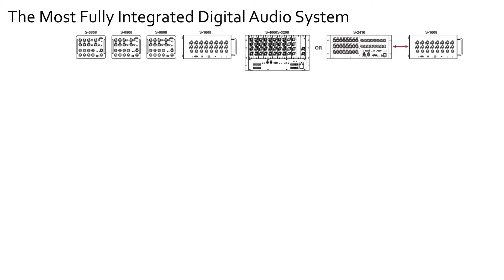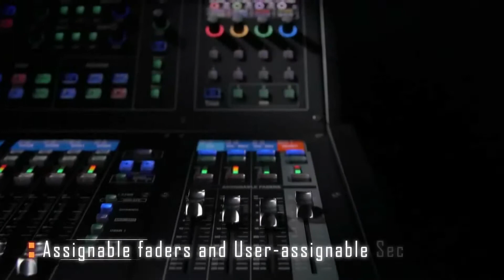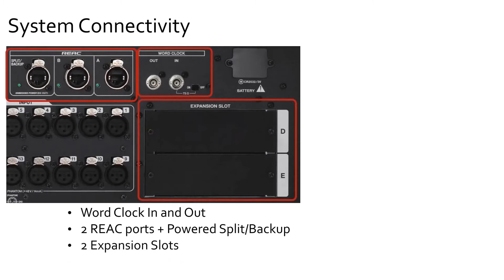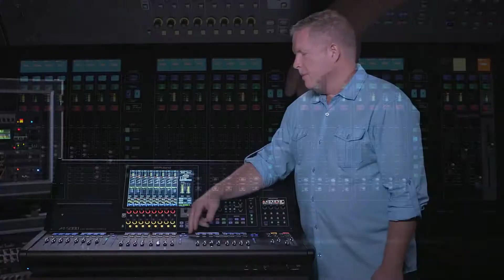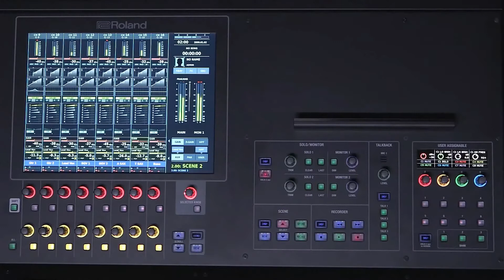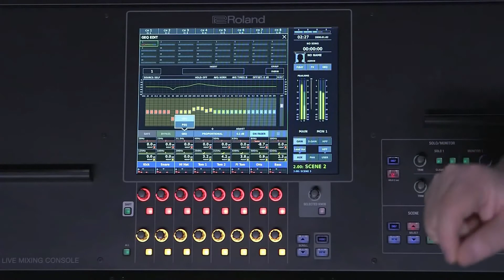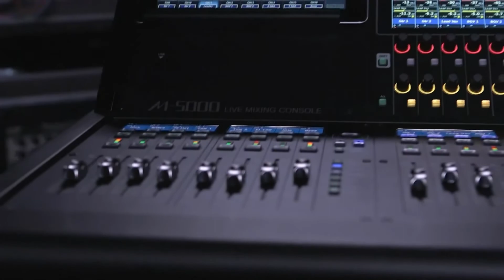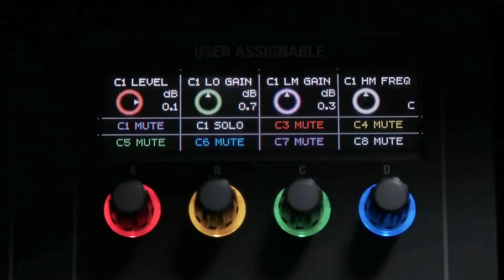Roland M-5000 - OHRCA - em Português